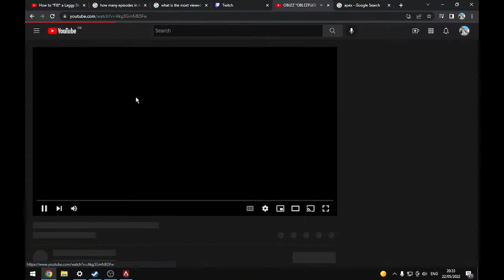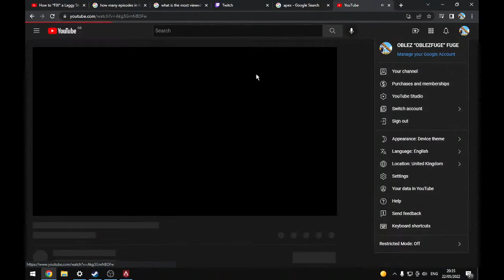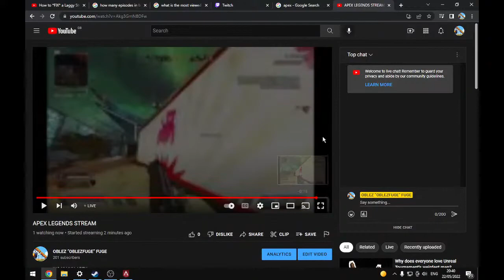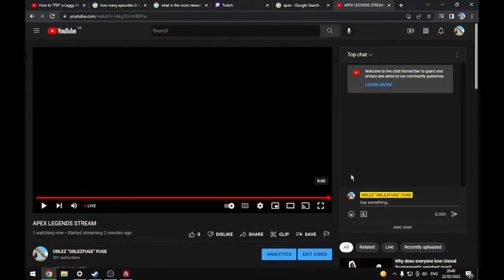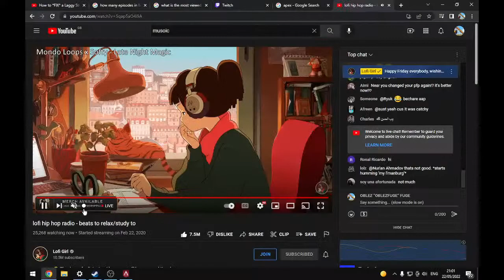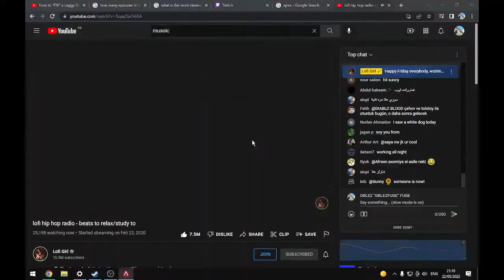APEX LEGENDS STREAM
WO XI HUN APEX